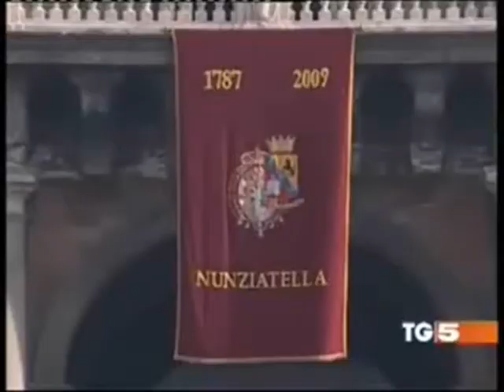Scuola Militare Nunziatella 222° Corso e la storia continua ancora 2.....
La Nunziatella in rosa